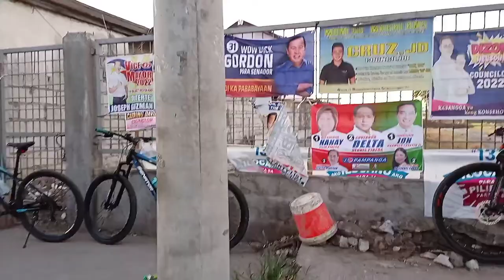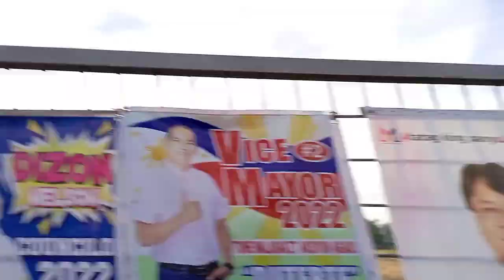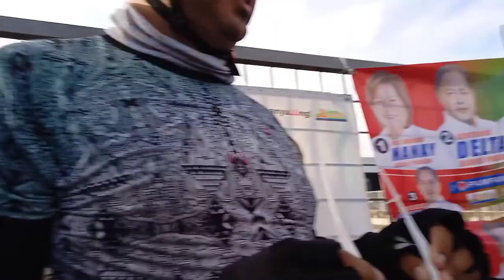the bikers 4( with kap.at sa bago niyang bike)go to magalang!!!